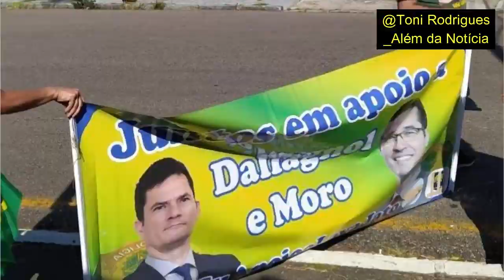Atualizando Moro na PF Novas e Impactantes Revelações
Sérgio Moro prestou depoimento na Polícia Federal neste sábado. Novas e impactantes revelações.